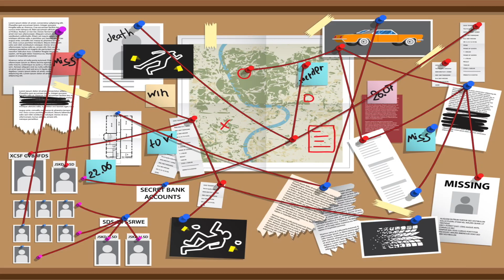Aquele do Triângulo de Desaparecimentos da Irlanda - Caso Ciara Breen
Olá pessoal! Eu sou a Juliana, e duas vezes por semana eu venho aqui contar um caso criminal para vocês!

AVISO: Este vídeo pode conter um conteúdo inadequado para pessoas sensíveis, pois são relatos de casos criminais reais. Tento sempre pesquisar e aprender a pronúncia correta dos nomes das pessoas envolvidas, bem como das cidades em que os casos ocorreram, mas principalmente em casos de palavras estrangeiras pode haver algum erro na pronúncia.